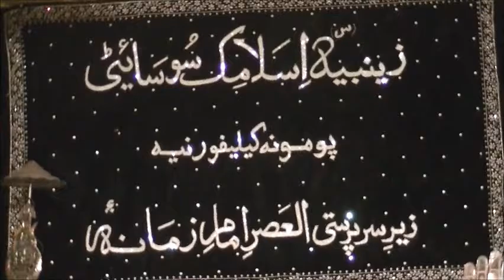Maulana Mazhar Abbas Naqvi - Anwaar e Elahiya # 2.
2015, 10 15 Muharram 1,  1437 Maulana Mazhar Abbas Naqvi.
Zainabia Islamic Society, Los Angeles.